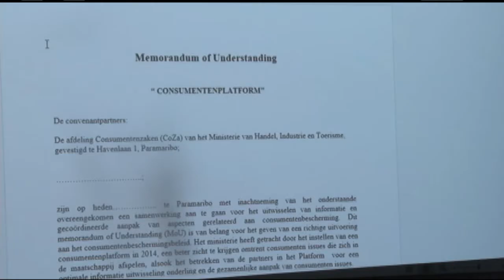21 11 2017 Bescherming consument krijgt gestalte